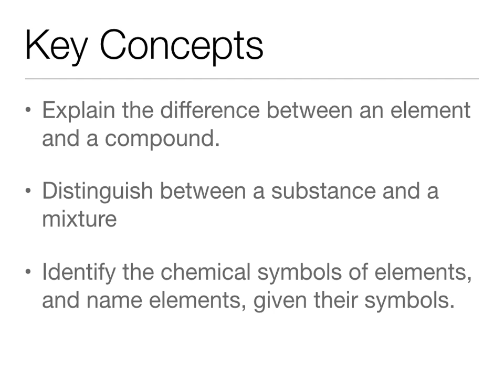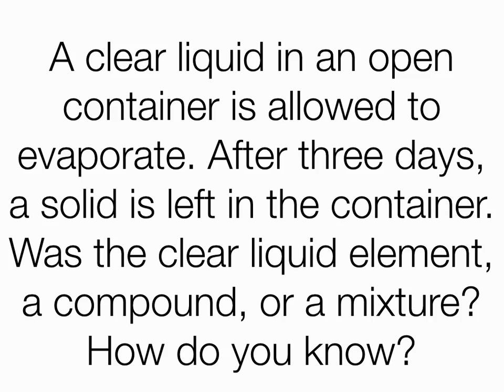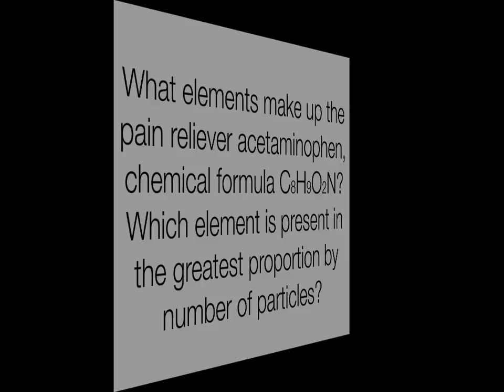Elements and Compounds